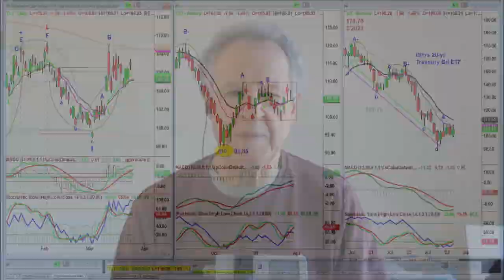March 27th, 10AM ET Market Update on TFNN - 2023